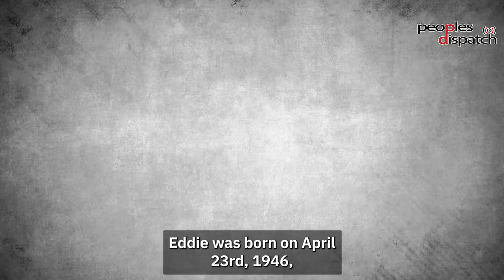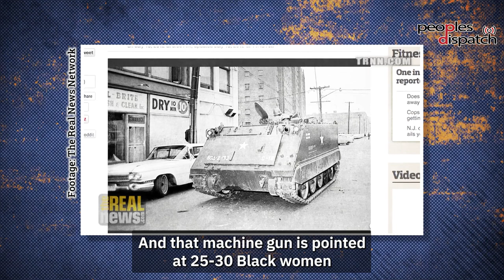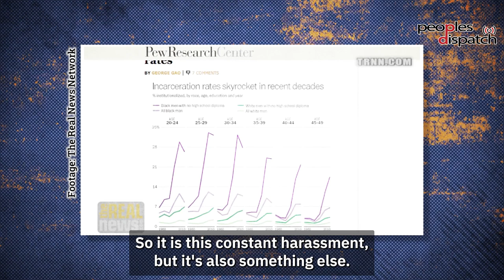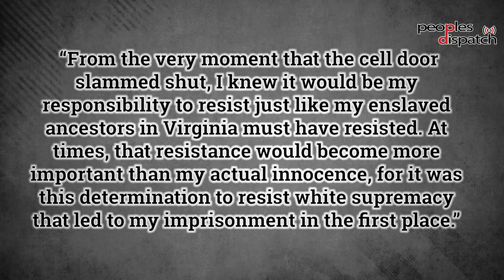The revolutionary life of former Black Panther and political prisoner Eddie Conway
On February 13, former Black Panther and political prisoner Marshall Eddie Conway passed away. Conway dedicated his life to the cause of Black freedom struggle and the fight against racism and inequality. He spent 44 years behind bars as a political prisoner. Conway was an integral part of the Baltimore chapter of the Black Panther Party. Even as his health declined, Eddie never left the struggle. He lived his life for the people.